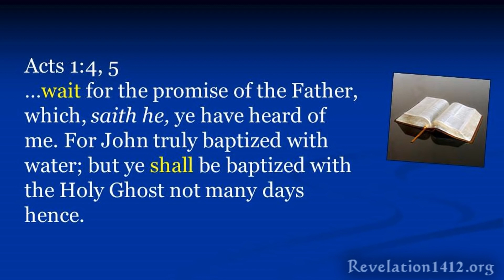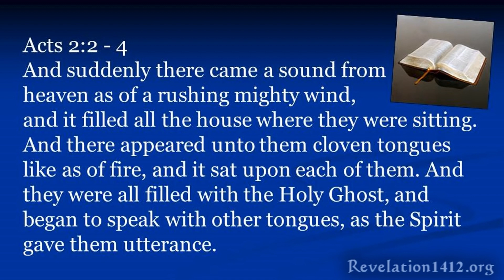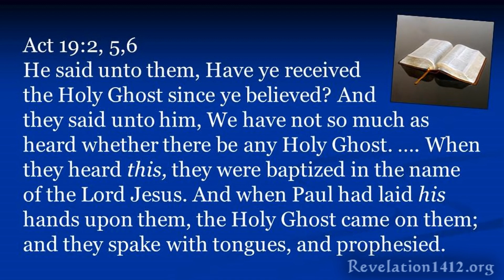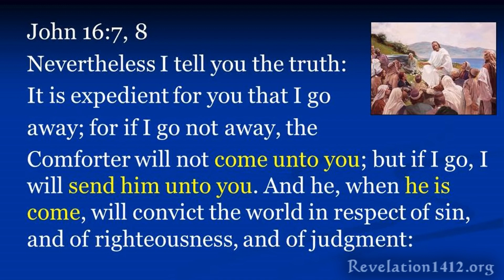63- Baptized with the Spirit - Taste & See - Imad Awde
Do we receive something from outside our bodies into our bodies when we are baptised with the spirit? and what does it mean?